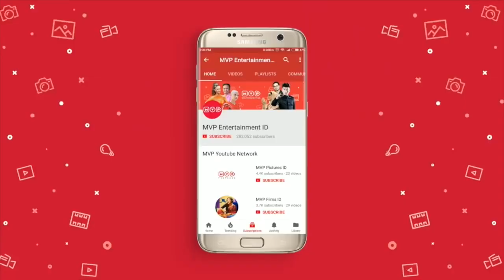Rela Dihukum Asal Diberi Kesempatan Untuk Minta Maaf | Akibat Banyak Gaul Episode 93 Part 1